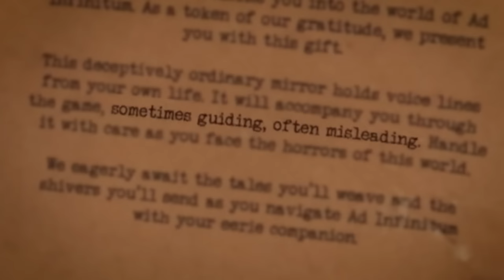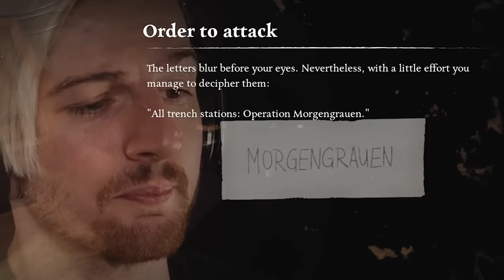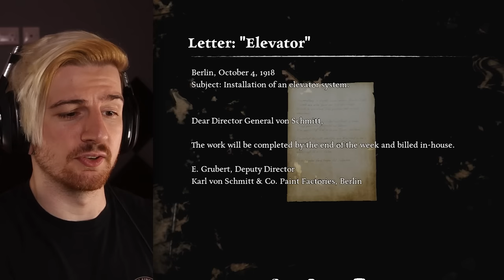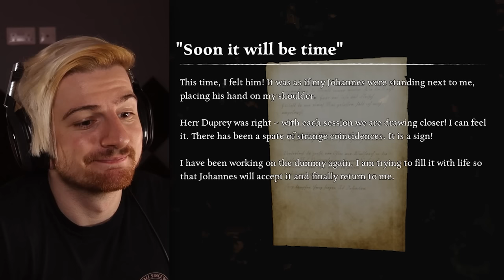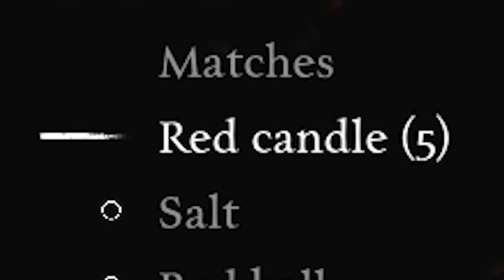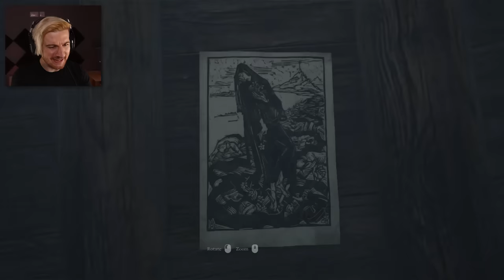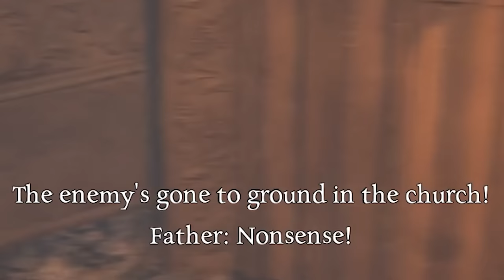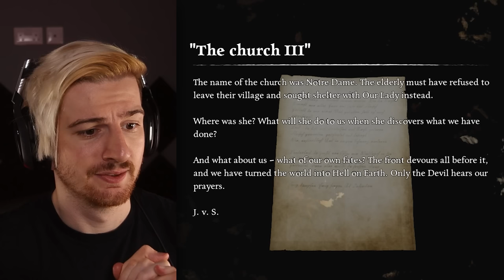IF IT SEES YOU, IT'S ALREADY TOO LATE TO ESCAPE.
Welcome to Ad Infinitum, a game I have had my eyes on for a while. Enjoy!!